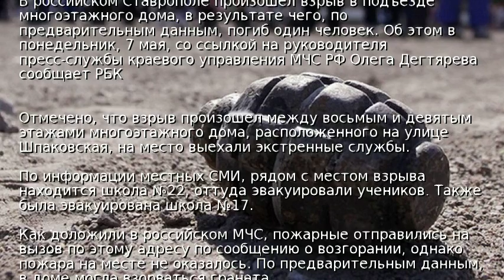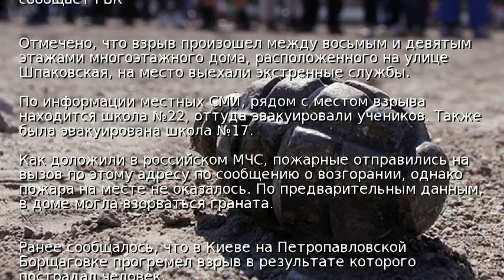В РФ прогремел взрыв в многоэтажке, есть жертвы